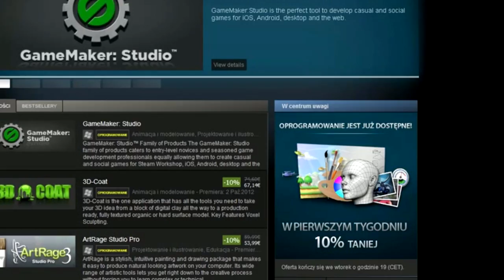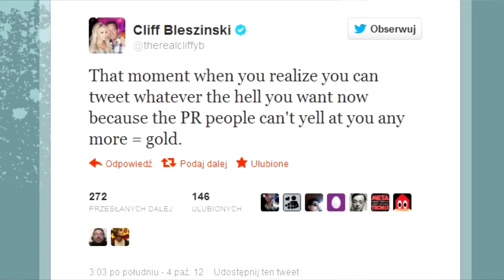PolyTydzień 2.0: milion Polaków w czołgach, Cliffy B opuszcza Epic Games, City Interactive zamyka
I to nie wszystko, co zdarzyło się w mijającym tygodniu.